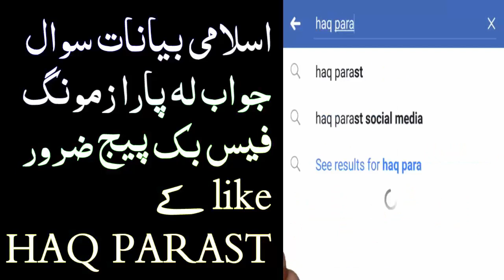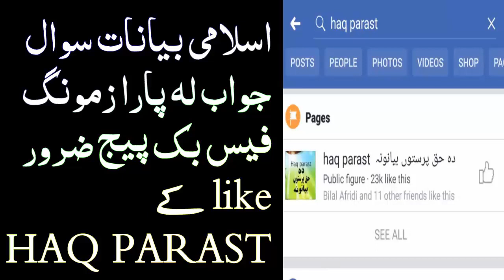Za europe k osegam khpalo bacho bandy sanga deeni taleem okm Sheikh Abu Hassan ishaq swati